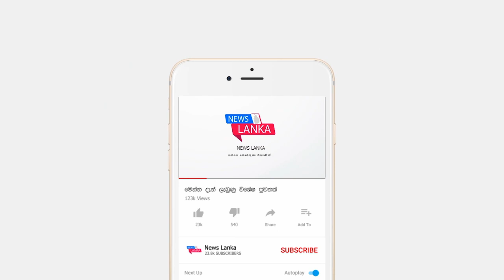කොළඹින් ඉතාම භයනක ආරංචියක් බරපතල තත්වයක් BREAKING NEWS